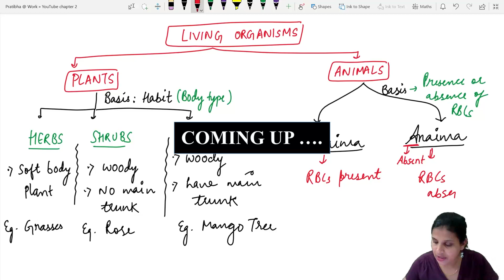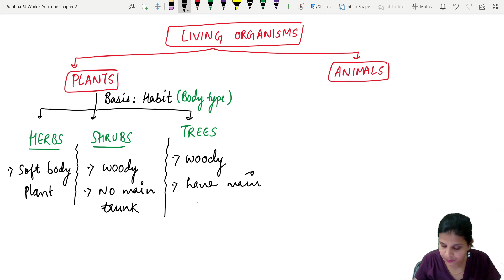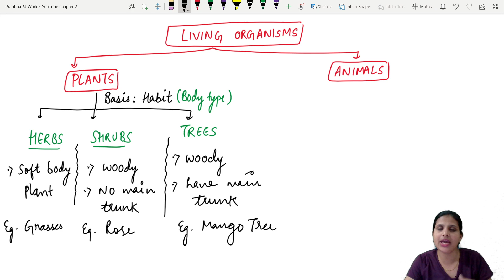BIOLOGICAL CLASSIFICATION CLASS 11 in Hindi | CLASSIFICATION SYSTEMS | LECTURE 1 | NCERT NOTES |NEET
Happy Preparation 💖